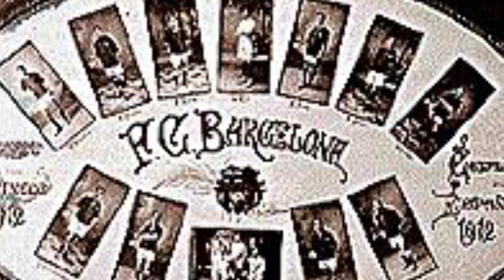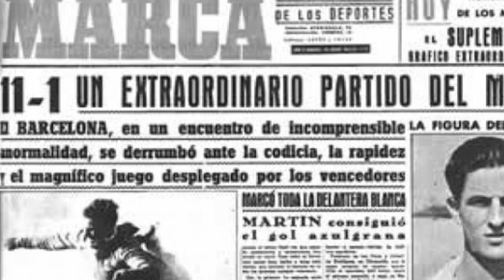Barcelona and the Copa del Rey: 30 Titles and Counting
The Barcelona Podcast presents FC Barcelona's storied history of success in the Copa del Rey.